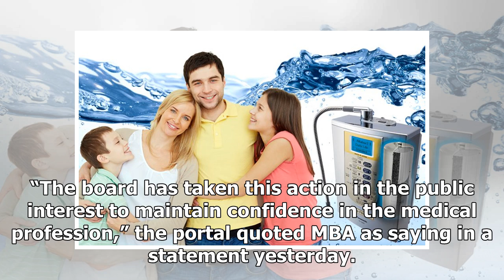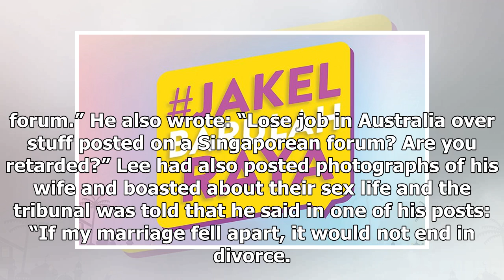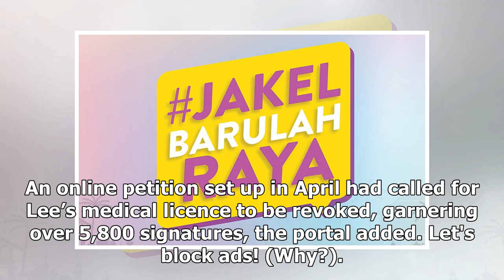Malaysian doctor who made 'rape' comments suspended indefinitely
Dr Christopher Lee Kwan Chen. (Facebook pic) PETALING JAYA: A Malaysian doctor who posted on a onlin...